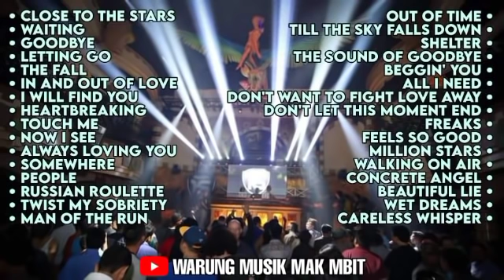🔴 dj breakbeat full bass Dj warung musik mak mbit mantuL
dj_reakbeat

dukung juga chanel ini dengn cara sawer